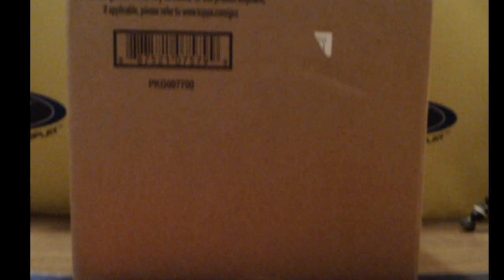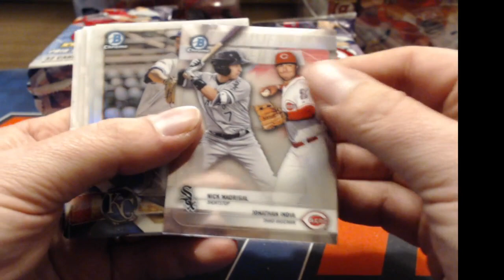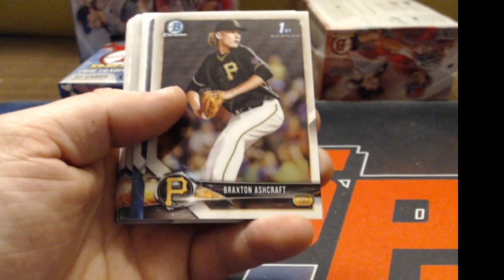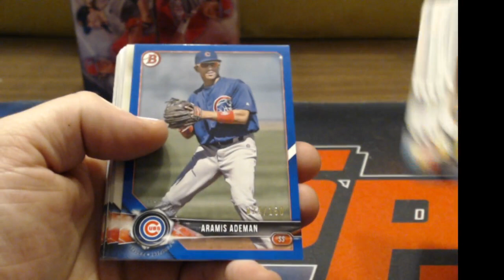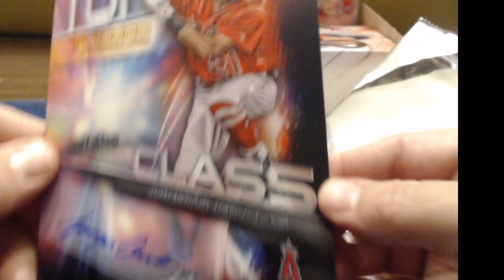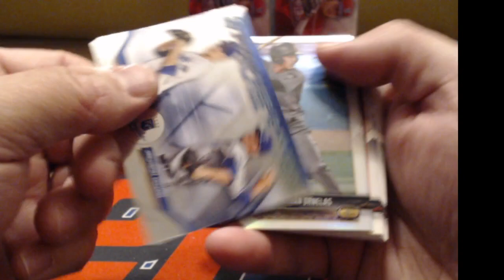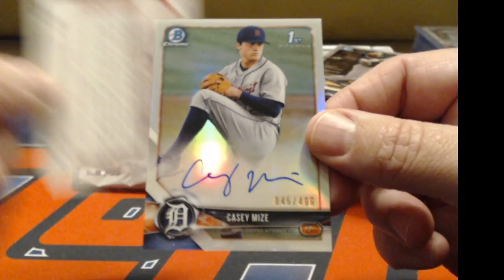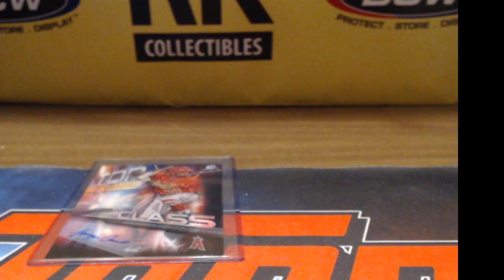2018 Bowman Draft BB Break #11 (8X JUMBO TEAMS)